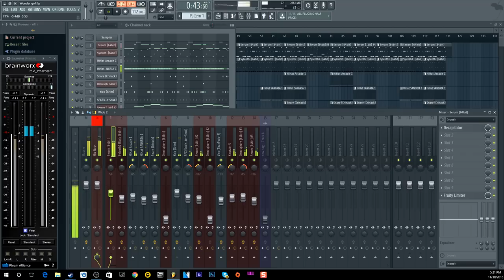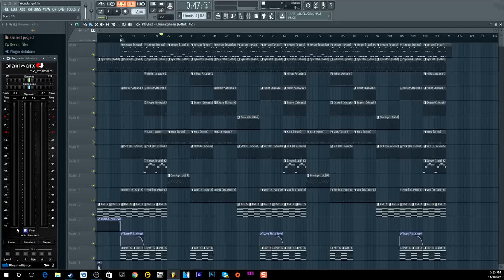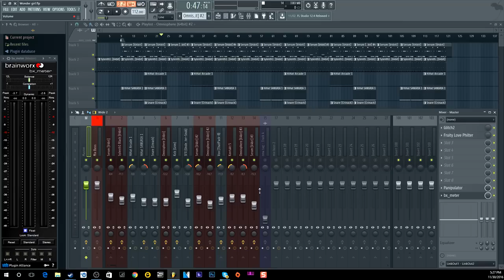How to mix your beats in FL Studio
In this video I will show you How to mix your beats in FL Studio. Now this is the way that i go about mixing beats there is no right or wrong way to do so but hopefully you will learn something new.

free fl studio
software
fl studio
industry
trap beat
mastering
busy
fl
beats
mixing
tutorial
image line
works
instrumentals
beat making
how to make beats
fruity loops
fl studio (software)
mixer presets
MrDifferent
MrDifferentTV
Slim
Internet Money
Internet
Money
Mixing
mixing
mix
remixes